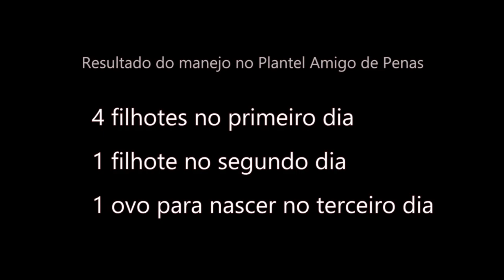Filhotes de idades diferentes? A técnica do manejo de ovos ajuda.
Olá amigos, nesse vídeo eu ensino a técnica do manejo dos ovos para fazer com que os filhotes nasçam no mesmo dia ou uma data mais próxima um do outro, assim evitamos morte no ninho por esmagamento.

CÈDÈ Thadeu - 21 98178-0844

Espero que vocês gostem e qualquer dúvida é só comentar aqui embaixo.

OBRIGADO À TODOS!!!